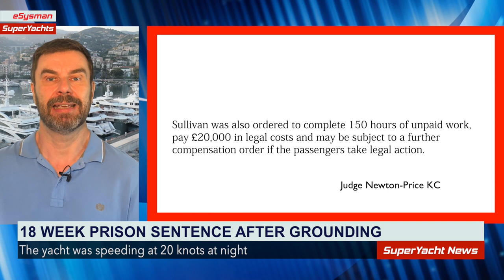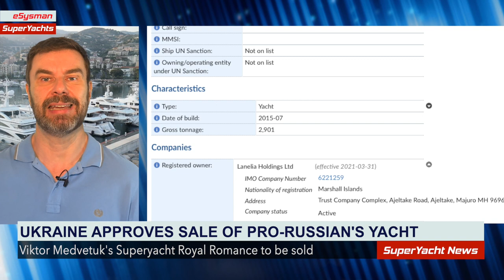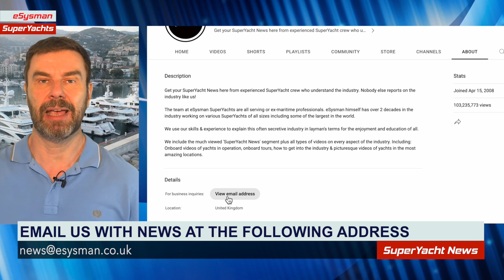Yacht Travelling at 20 knots Crashes into Rocks, See Result | SY News Ep299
00:00 Yacht runs aground after travelling 20 knots at night
04:34 ARMA approves sale of 92m Yacht
06:54 Join us on Patreon!
07:28 Contact us with information